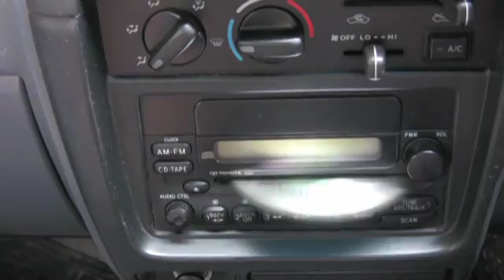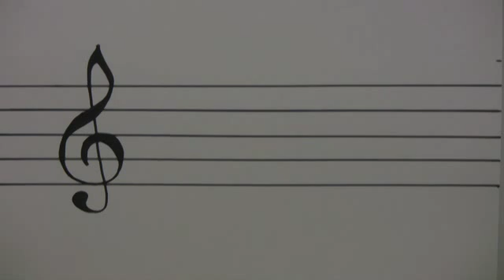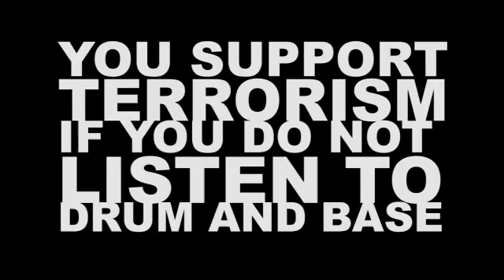Can Your Music Help You Lose Weight?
Professor Funk learns up on the effects of music on heart rate. Which music genre might get your heart pumping enough to burn more calories? And which gets your heart pumping the most: RnB, Rock, Pop or Techno?

Frequencies - Digital Base